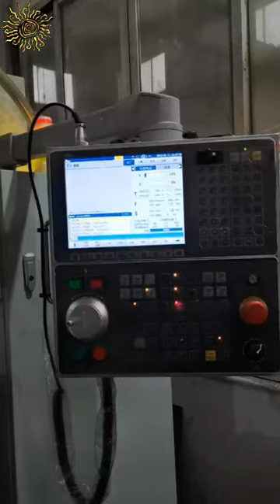CNC grinding machine for back edge, chef knife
High precision and high capacity

A-Z turn-key project for knife/ scissors/cutlery/houseware/cookware manufacturing (semi-automatic 2.0 and full-automatic 3.0)

Sun Glory Industry International Limited
Add: RM1004, Peace World Plaza, No.362-366, Huanshi East Road, Yuexiu District, Guangzhou, China